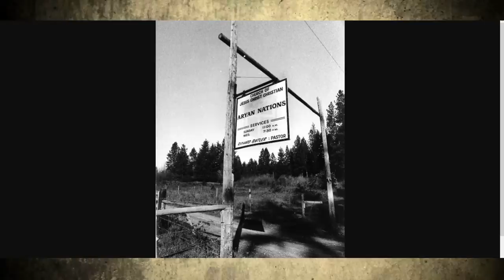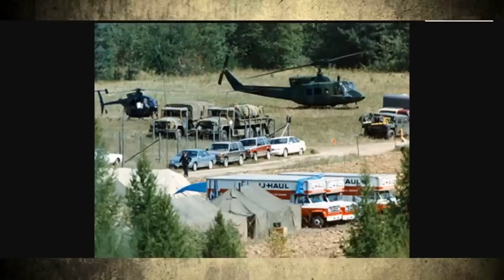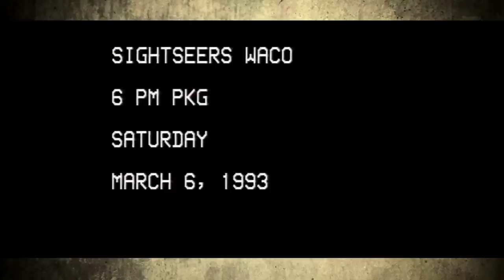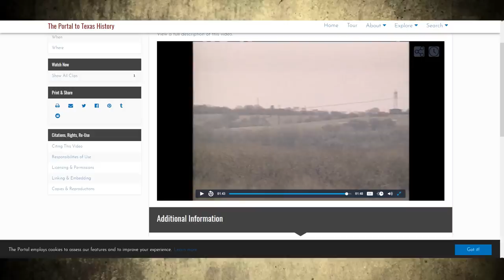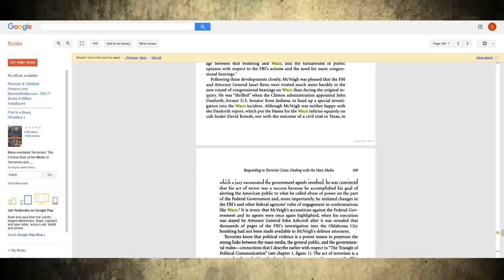Ruby Ridge, WACO, Oklahoma City = DFF #125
Behold, social media links!

Big Thanks To:
Sources:

Us.